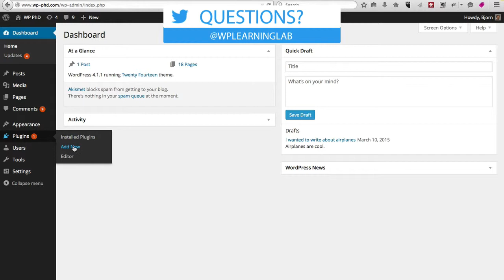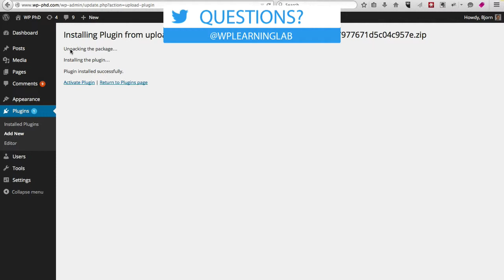How to Install a Premium Plugin in WordPress | WP Learning Lab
Although there are a lot of free plugins for WordPress, sometimes you have pay for them. Premium plugins often have many more features than their free counterparts and there will come a time when you need those extra features.

Installing a paid WordPress plugin is a little different than installing WordPress plugin.  Once you buy a premium WordPress plugin you will be able to download a ZIP file containing the plugin. This is the file you upload into WordPress.

Before you upload the plugin I recommend that you backup your WordPress files and MySQL database just in case something goes wrong.

To upload the plugin, log into your WordPress site and click on Plugins in the left side menu. Then click on Add New at the top and then click on Upload at the top.

Now you will be presented with a dashed box where you can either drag and drop the ZIP file or click on the Browse button to find the plugin on your computer.

Once the upload starts, your WordPress site will decompress the ZIP file and install the plugin. If everything went well you will be shown a "Plugin successfully installed" message.  You can then activate the plugin if you are ready by clicking on Activate.

After the plugin is activated I recommend that you check the website to make sure nothing is broken. If the website is fine you are ready to rock and roll with your new plugin.